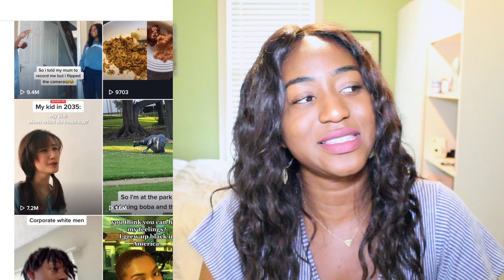Canadian Reacts to WAP Challenge TikToks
Me reacting to WAP Dance Challenge that is trending on TikTok. Watch till the end to see my version of the WAP dance! 😂
Leave a Like by clicking the thumbs up button if you enjoyed this video!

What I Use to Film:
Canon Rebel T5i
128GB Sd Card
LED Lights
Ring Light
Apple Macbook Pro 15 inch Space Grey
Macbook Pro HyperDrive USB C Adapter
Camera Tripod
Phone Tripod
Canon EOS T5i Extra Batteries
Lavalier Microphone